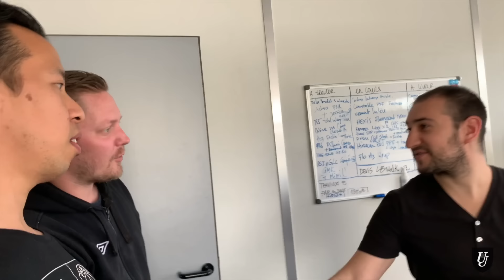BMW M3 SATIN PERFECT BLUE ! 🥶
Les amis une très jolie BMW M3 équipée d'un echappement Akrapovic, un programme simple et efficace qui la change complétement !

A bientôt parce que c'est bô !